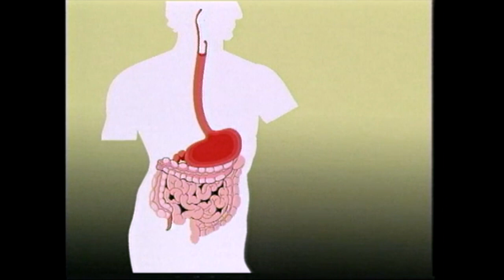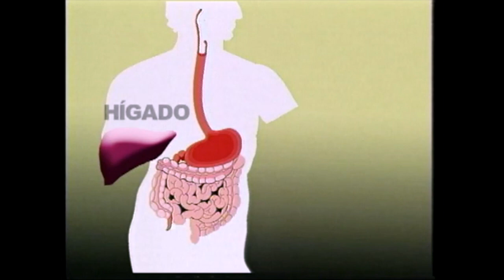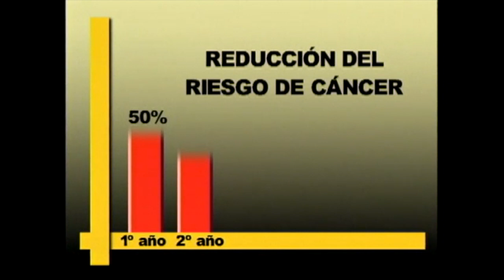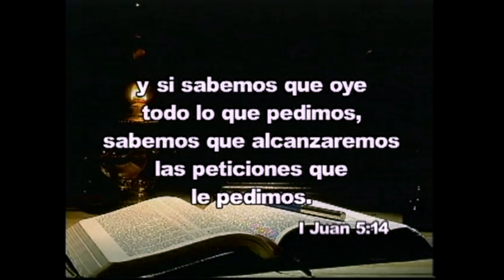4 Dejar de Fumar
En este vídeo obtendrá algunos consejos sobre cómo dejar de fumar. Puede que no sea fácil, pero es posible.
Participación: Dr. Hélio Grellmann, Dr. Eduardo Clajus y Ronaldo de Oliveira.
(Este antiguo video fue preparado por la División Sudamericana de la Iglesia Adventista del Séptimo Día.)